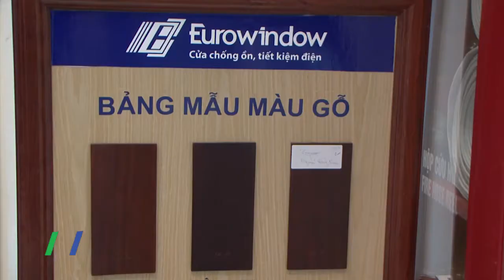Tháng khuyến mại tập trung quốc gia 2020: Hơn 3000 chương trình khuyến mại được thực hiện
Cục Xúc tiến thương mại – Bộ Công Thương cho biết: “Tháng khuyến mại tập trung quốc gia 2020 - Vietnam Grand Sale 2020”, diễn ra từ ngày 1/7 đến ngày 31/7, đã có hơn 3000 chương trình khuyến mại với hạn mức khuyến mại trên 50% được thực hiện…